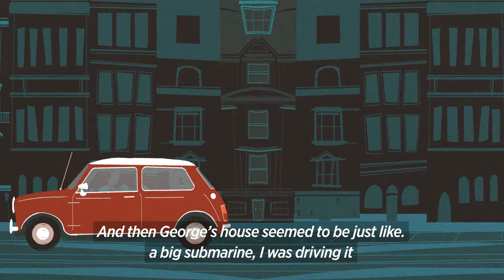John Lennon's First Acid Trip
John Lennon describes first time he took LSD in this animated video.